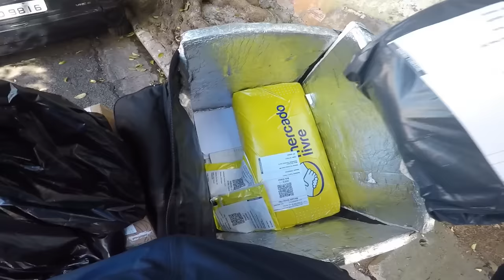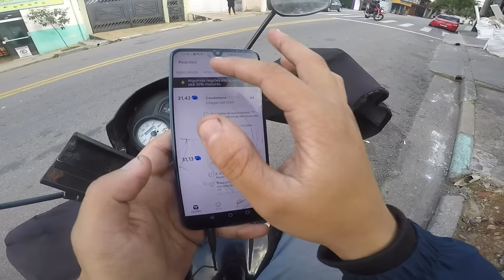UM DOS MELHORES APPS DE ENTREGA NA ATUALIDADE | SAIBA QUAL É E POR QUE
Fala Galera !!! Nesse video eu passo pra vc um dos melhores apps de entrega na minha opinião e o por que dele ser considerado tão bom assim, confira !!